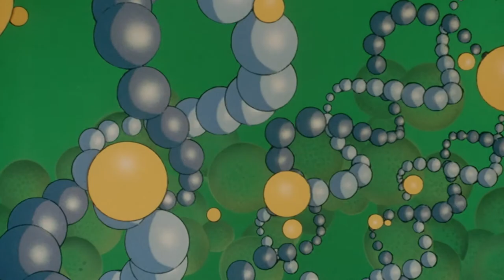Lamù - Beautiful Dreamer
«Segui sempre i tuoi sogni.»
-Griffith